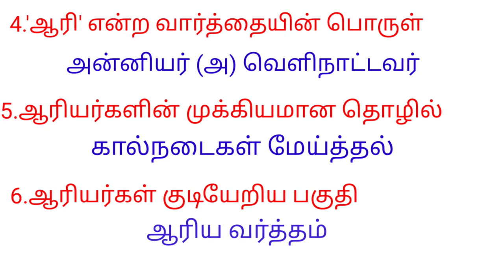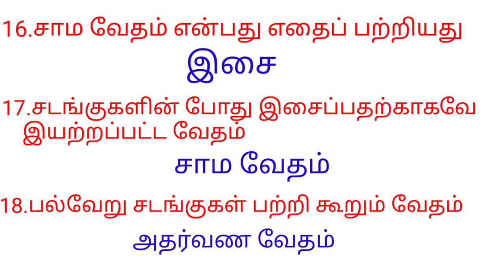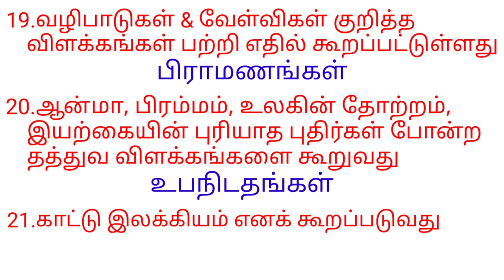General Knowledge-25,Indian History,Part-3,